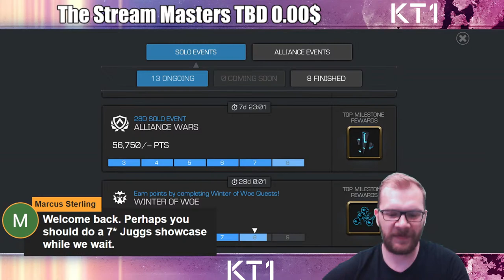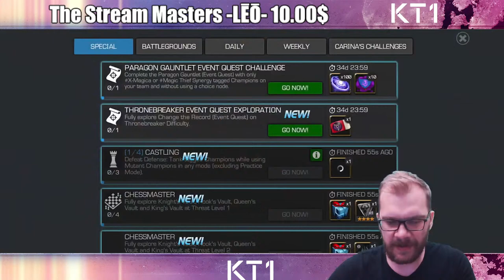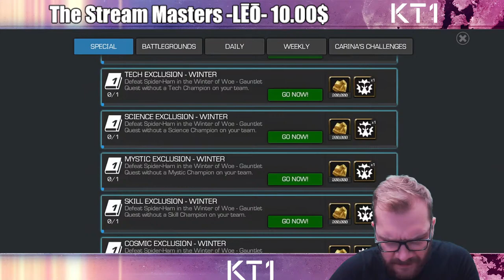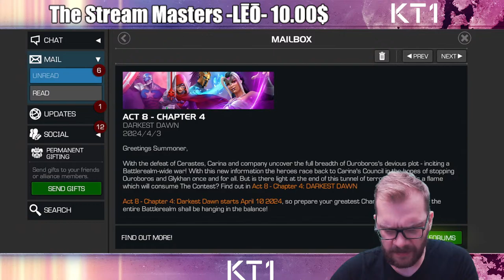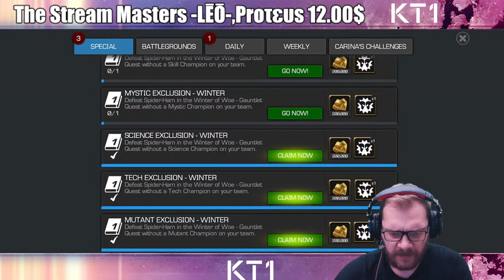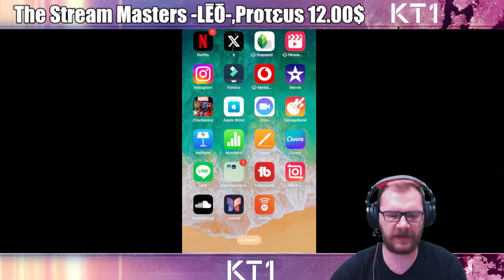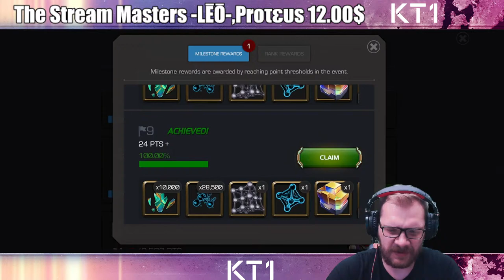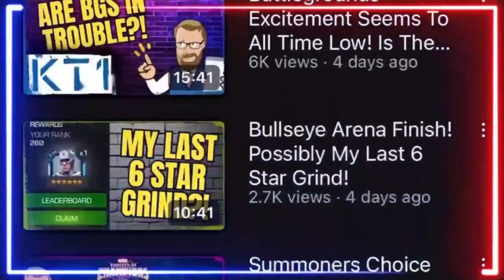Winter Of Woe! Final Quest Live! Marvel Contest Of Champions!